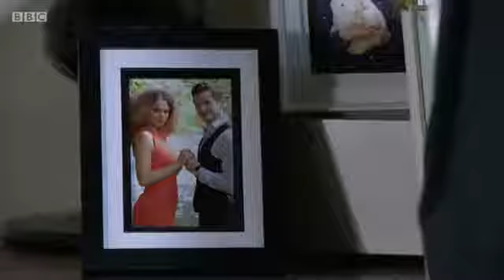13 September 2021(2)